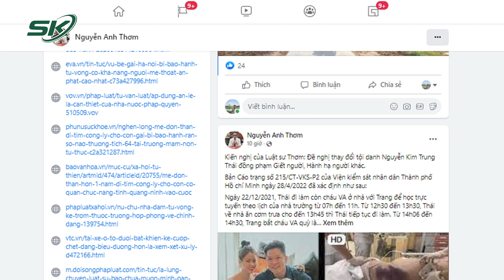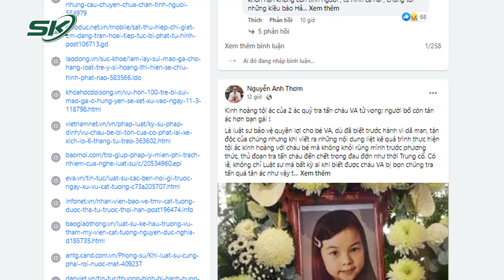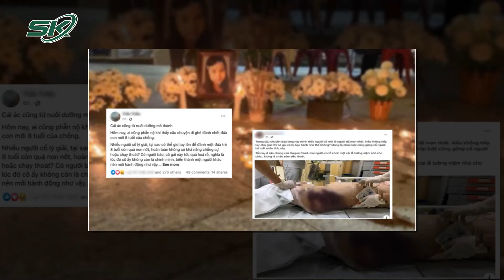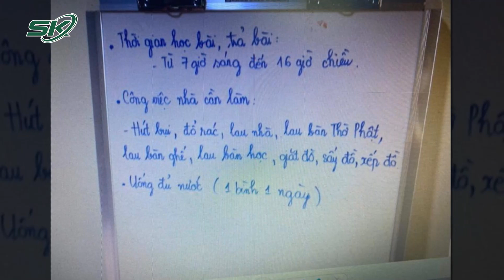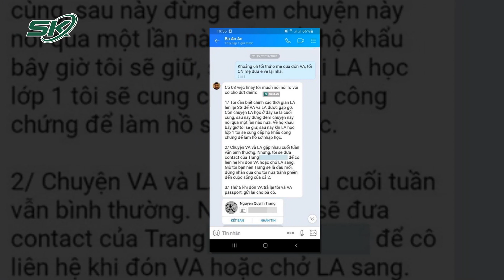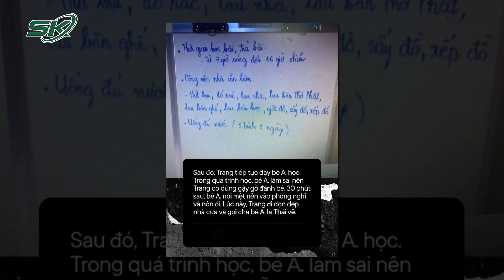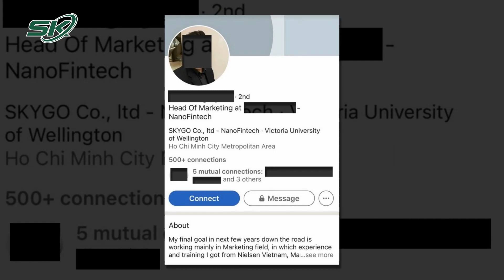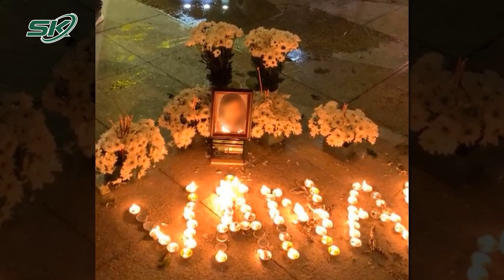Phẫn Nộ Tình Tiết Ám Ảnh Vụ Dì Ghẻ “Dạy Dỗ” Con Chồng Bằng Roi Mây, Bố Đẻ Còn Tàn Ác Hơn | SKĐS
SKĐS | Thông tin từ Viện kiểm Nhân dân (VKS) TP HCM cho biết, đơn vị đã hoàn tất cáo trạng truy tố Nguyễn Võ Quỳnh Trang (sinh năm 1995, quê Gia Lai) về tội "Giết người" và "Hành hạ người khác". Đặc biệt Kết quả điều tra vụ án đã xác định, trong thời gian sinh sống ở chung cư sau ly hôn, Thái nhiều lần trực tiếp và chứng kiến Trang “dạy dỗ” con mình theo cách tiêu cực. Không ngăn cản, Nguyễn Kim Trung Thái còn nhiều lần cùng Trang la mắng, quát nạt cháu bé.

Mời quý vị và các bạn xem thêm: Cảnh Báo Chủng Mới BA.4, BA.5 Lây Siêu Nhanh